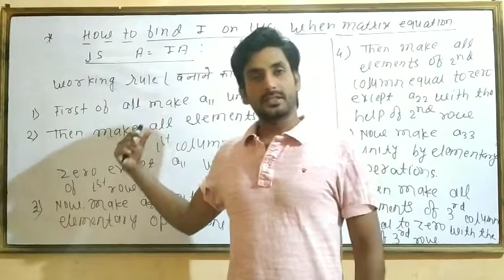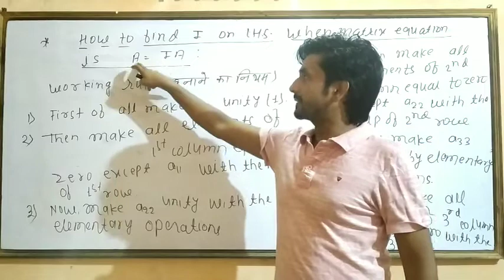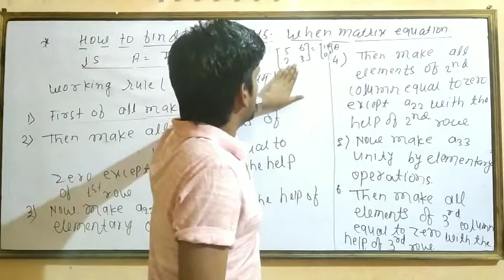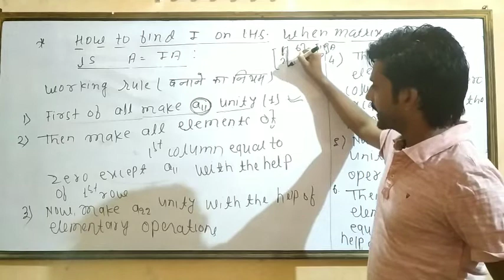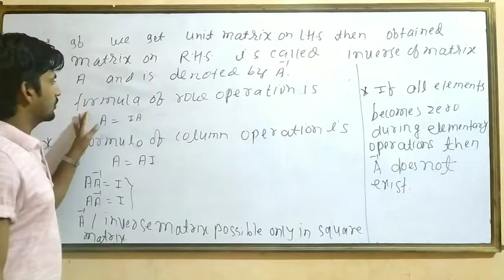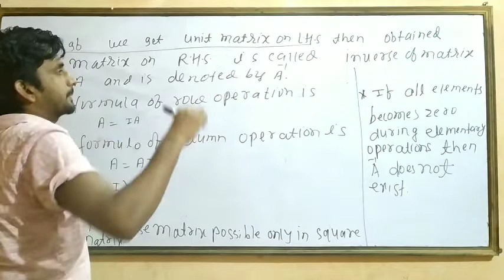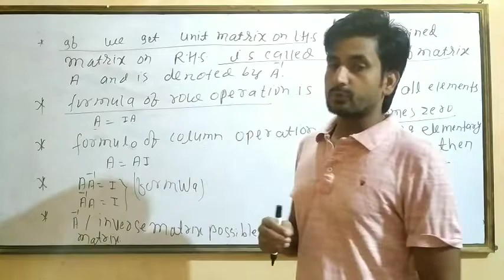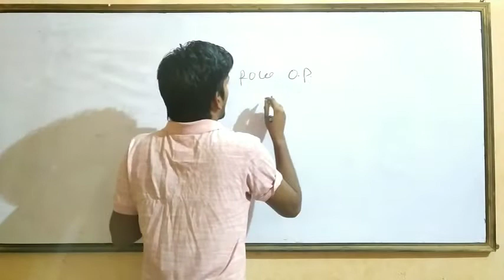Class-12th|| Ex. 5.4,Elementary operations|| K. C. Sinha, NCERT, R. S. Aggarwal, R. D. sharma.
elementary- operations